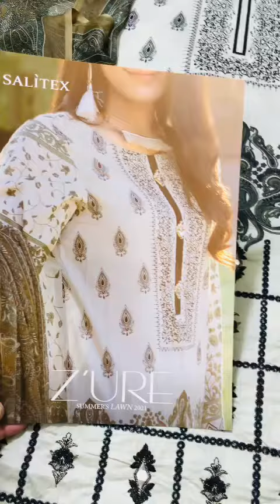Z’URE LAWN COLLECTION 2021* by *SALITEX®️*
Wq/No/ khr

6 Designs, 2 colors each.
Printed Embroidered Lawn Shirt along with Printed Chiffon Dupatta & Dyed Cambric Trousers
12 suits in a box.
12 piece Set📦

 ~Market float rate 2480~
*Our Wholesale Rate: 2,460/-* fix
Box Price: 29,520/-

*STOCK AVAILABLE‼️*

Rider dc khr to khr 250-350
Khr to other city 600 set

payment must be at time of placing order (advance) dc apply (MNP courier 80rs every kg)  Saman hassnain 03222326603